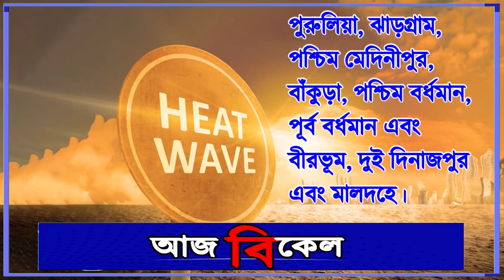Yajna for rain | ক ফোঁটা বৃষ্টির জন্য দিকে দিকে চলছে যাগ যজ্ঞ